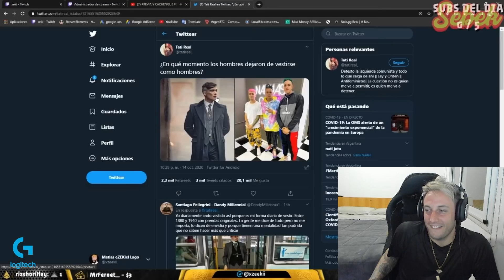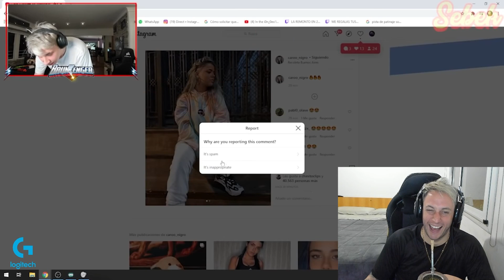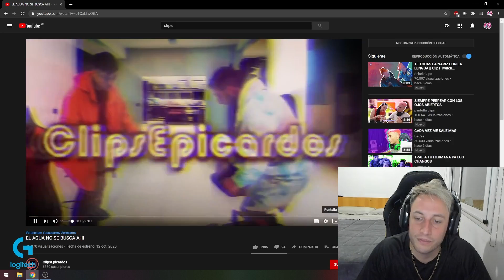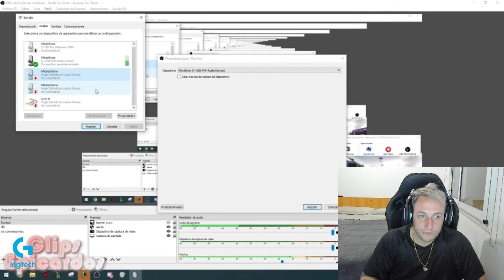REACCION A CLIPS DE TWITCH!